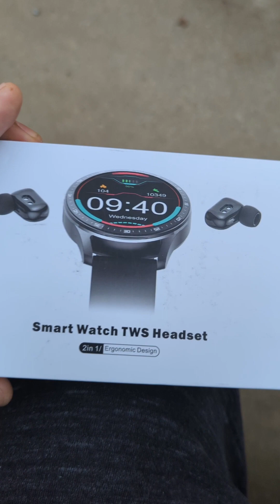smartwach sus funciones con audifonos incluidos reloj inteligente !!! santamaria # California